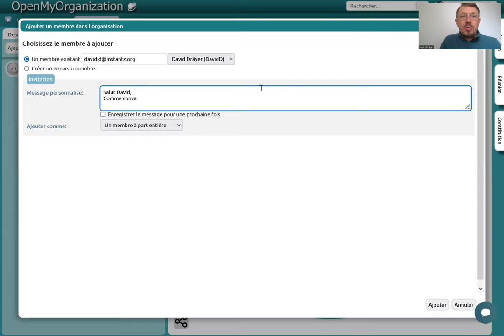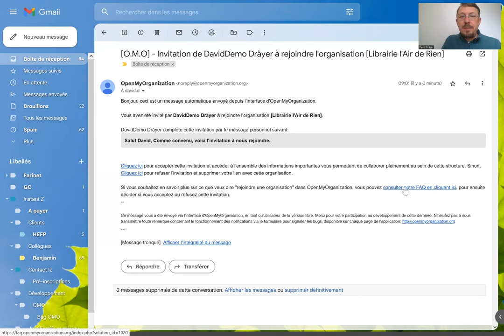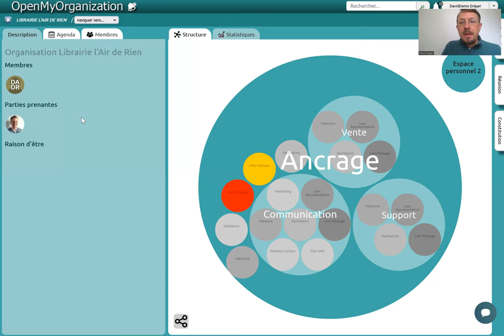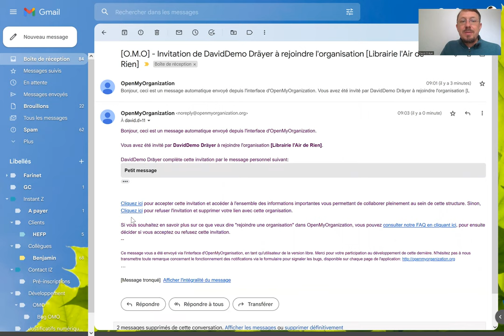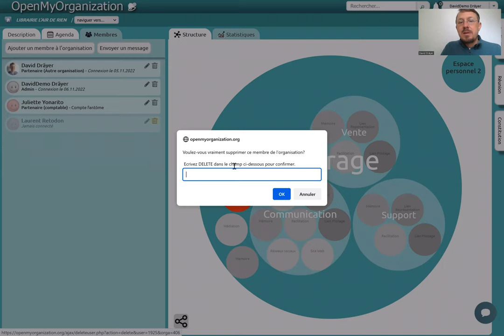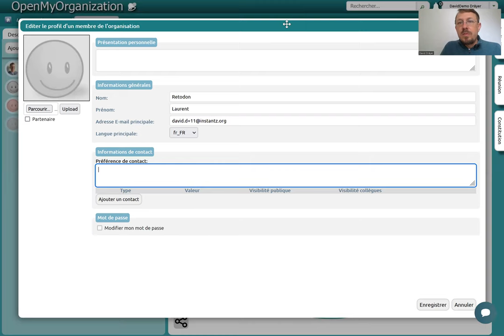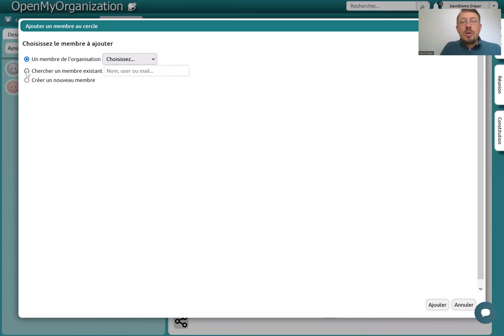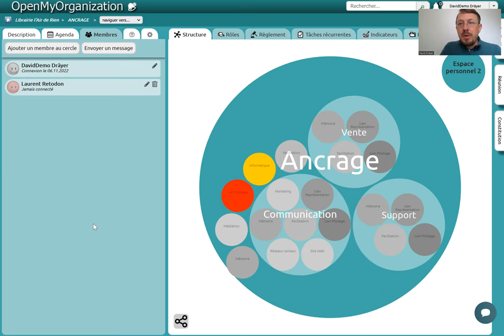OpenMyOrganization - Ajouter des membres à mon organisation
Dans cette vidéo, vous apprendrez comment ajouter ou inviter d'autres membres à rejoindre votre organisation.